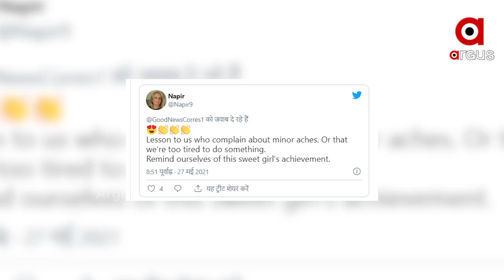ଦୃଢ଼ତାହିଁ କଅଁଳ ଝିଅଟିକୁ ସଫଳତା ଆଣିବ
3-4 ବର୍ଷର କଅଁଳ ଝିଅଟି । ଗୋଟିଏ ଗୋଡ଼ ନାହିଁ । ପ୍ରୋସ୍ଥେଟିକେ ଲେଗ୍ ବା କୃତ୍ରିମ ଗୋଡ଼ ସାହାଯ୍ୟରେ ଉପରକୁ ଚଢ଼ିବାକୁ ଉଦ୍ୟମ କରୁଛି । କିନ୍ତୁ କଅଁଳ ପାଦ ବାରମ୍ବାର ଖସିଯାଉଛି । ଲାଗୁଛି ସେ କଦାପି ଉପରେ ପହଞ୍ଚି ପାରିବ ନାହିଁ । କିନ୍ତୁ ଆଣ୍ଟୋନେଲା ଆଦୌ ହାର ମାନିବାକୁ ପ୍ରସ୍ତୁତ ନୁହେଁ ।